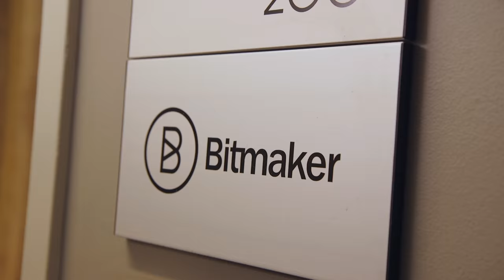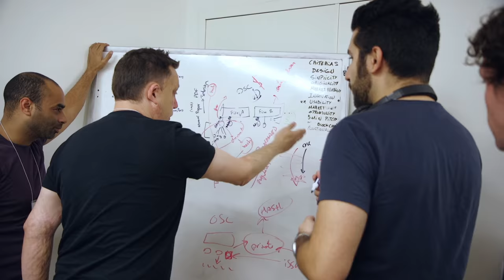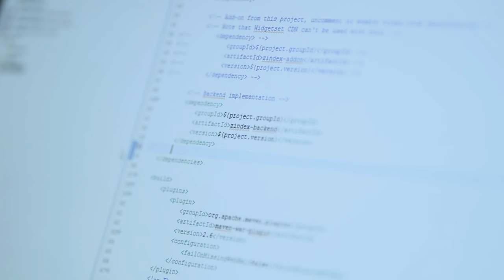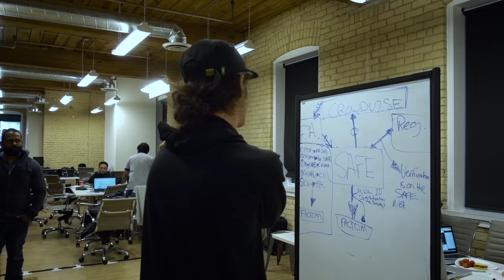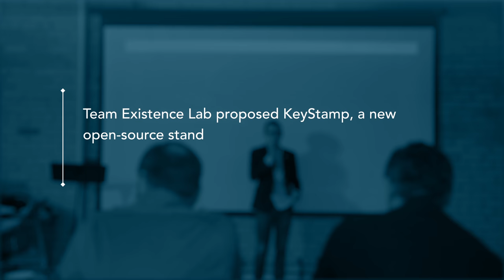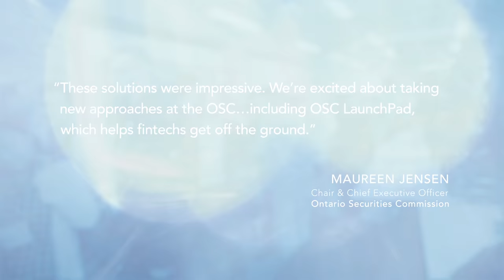Ontario Securities Commission Hackathon (RegHackTO)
Over the weekend of November 25 to 27, 2016, the Ontario Securities Commission (OSC) hosted “RegHackTO” – the first hackathon by a Canadian securities regulator.

RegHackTO was part of our overall strategy to better engage with the fintech community through our OSC LaunchPad initiative. Established in October 2016, OSC LaunchPad is a pilot project that focuses on modernizing regulation to support fintech innovation, while ensuring investor protection.